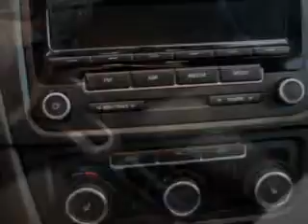2012 Volkswagen Jetta New Century Volkswagen Glendale, CA 91204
Volkswagen Jetta Imagine driving this Grey Volkswagen Jetta Wagon, equipped with a 5 Cylinder engine and an automatic transmission. Enjoy an exceptional 31 miles to the gallon on this great car with features like CD Player, Rear Window Wiper, Power Passenger Seat, Security System, Front Bucket Seats, Tilt Steering Wheel, Air Conditioning, Tachometer, Power Windows, Power Steering, and much more. Have peace of mind in this Volkswagen Jetta. See us at New Century Volkswagen today!
MILES: 25,868
VIN:3VWPP7AJ9CM623917

1220 South Brand Boulevard
Glendale, California 91204